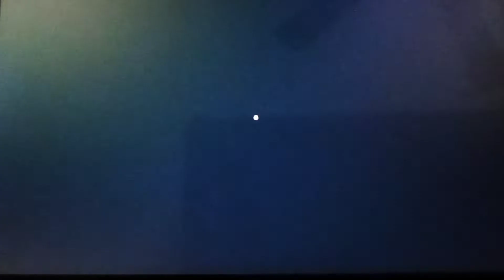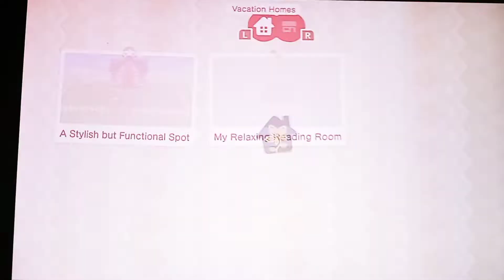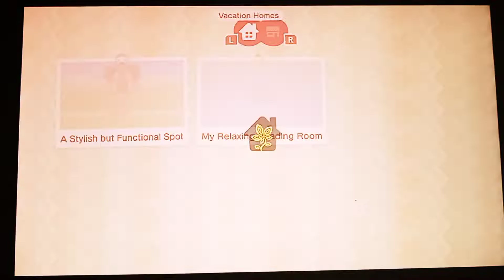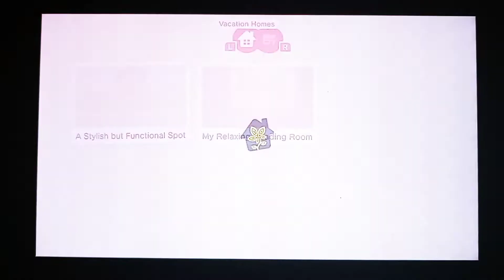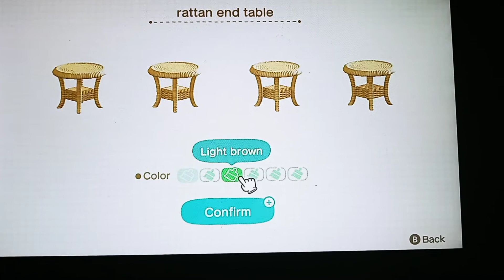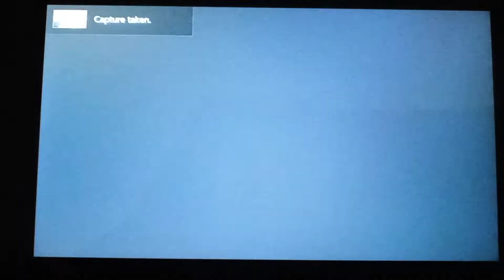Animal Crossing: New Horizons - Happy Home Paradise DLC Part 3